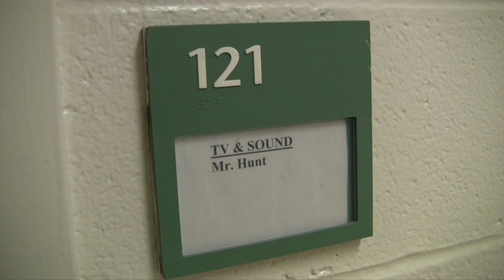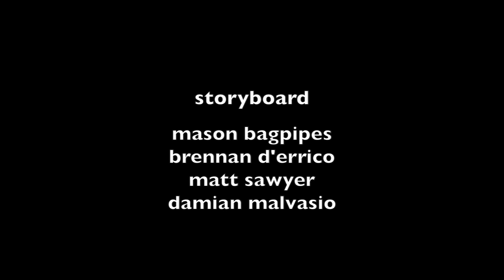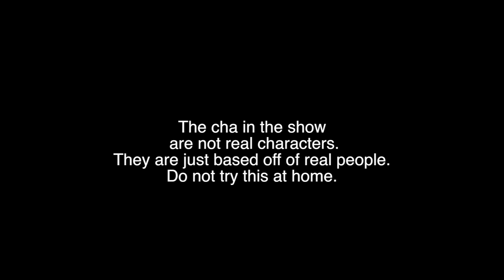TV and Sound: Evaluation [Ep. 2]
The class is being evaluated by their teacher, but things don't go as planned when a student is found "dead".